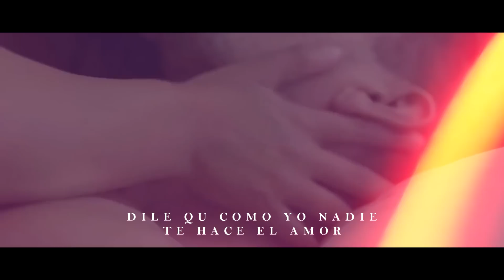YAKARTA ❌ ENZO LA MELODIA SECRETA - INFIELES ( VIDEO PROMO )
INFIELES ( VIDEO PROMO ) - ENZO LA MELODIA SECRETA FEAT YAKARTA

Letra

ay no me digas nada, dale ven conmigo
esta noche yo te sirvo de abrigo solo
escapate eh eh
no le digas nada dale ven conmigo oh
solamente dime y yo te sigo oh oh
coro:y si nos quemamos la piel, y beso tu boca
que tal si le confiesas que, te traigo loca ah
y si nos quemamos la piel y beso tu boca
que tal si le confiesas que, te tengo loca
oh oh oh uh oh
quiero besarte despacio, dale bebe no te midas
tú sabes que tú eres más que mi consentida dale mano arriba
cuando bailas conmigo se siente el calor, cuando te me pegas
quiero besarte y yo muero por tenerte otra vez
que la luna caiga con tu desnudez, olvidate de ese bobo
que tal si te robo, y esta noche te vas conmigo
tu y yo a lo prohibido
coro:y si nos quemamos la piel, beso tu boca
(se repite)
dirle que como yo nadie te hace el amor
que fui yo al que a tu vida le puso color
el que te gusta aya yai  aiyayai
cuando te lo hago rico yo yo
y solo con un beso te acelero el corazón
oh oh uoo oh oh uoo oh oh uoo
ay no le digas nada
dale ven conmigo
esta noche yo te sirvo de abrigo
solo escapate,uh no le digas nada
dale ven conmigo oh oh
solamente dime y yo te sigo oh

NUESTRA PLAYLIST OFICIALE EN SPOTIFY

Booking/Contrataciones
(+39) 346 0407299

PROD. DI BENEDETTO PRODUCTIONS